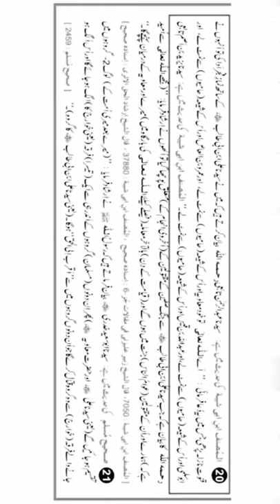MauLa ALi علیہ السلام | Hazrat Muavia | Qunoot-e-NaazLa! (Engr. Muhammad Ali Mirza WhatsApp Status)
A Short Video Clip From [ Engineer Muhammad Ali Mirza - Complete Lectures Channel ]